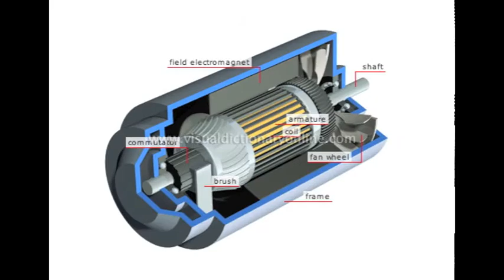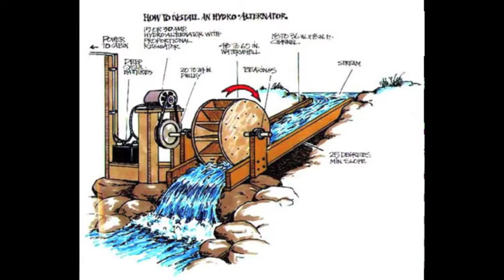dynamo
Overture to 'Let your Light Shine'  the life of T. E. Edison